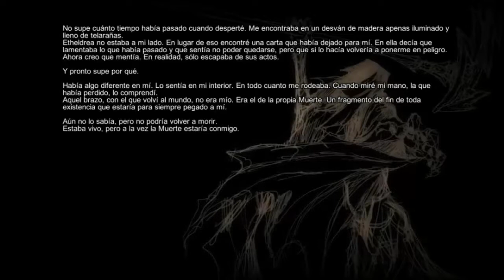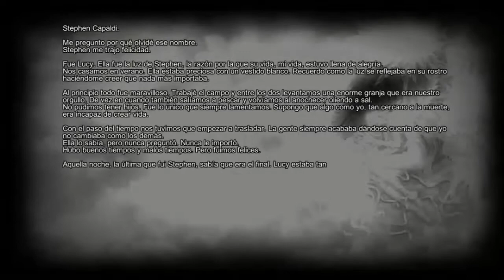Anima Gate of Memories: The Nameless Chronicles Cap 12.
Hoy en Anima Gate of Memories: The Nameless Chronicles.

Seguimos recuperando los fragmentos del pasado del sin nombre, una historia muy triste. LLegaremos a una zona donde podremos recuperar varios nombres que tuvo en su pasado.

Espero que os haya gustado si es así, dad le a like, sub, comentad y compartir por favor que eso nos ayuda a crecer.

Nos vemos.